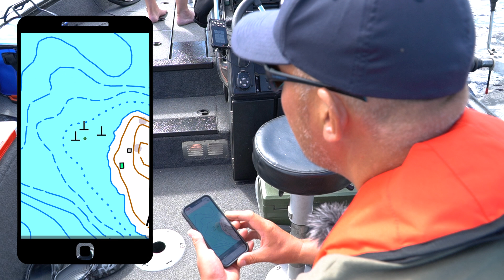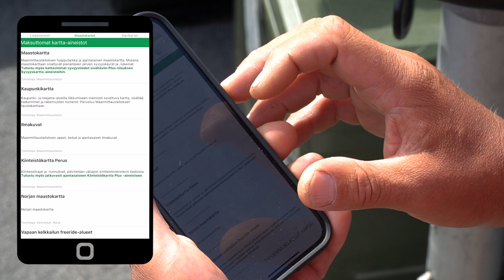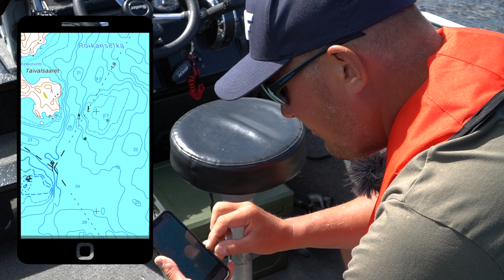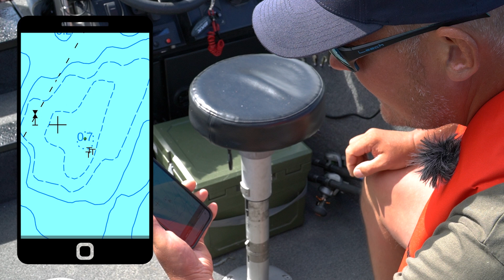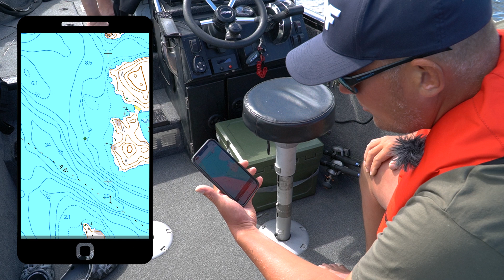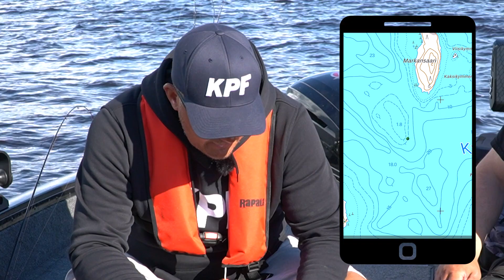Kalle Paavolan vinkit: Mistä löytää kuhaa ja ahventa kesällä?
Kalastajan Vuodenajat -sarjamme Kesä-osiossa tutustumme Paavolan Kallen johdolla, eri videoilla, kesäkalastuksen saloihin niin ahvenen kuin kuhankin osalta. Ja tällä kertaa varsin perinteisin metodein.

Sarjan ensimmäisessä jaksossa keskitytään kalojen etsimiseen ja löytämiseen, käydään läpi perusasioita kesän kalapaikoista sekä seikkoihin, mitkä ovat toimivan kalapaikan takana. Katsopa läpi Kallen vinkit ja sitten vaan rohkeasti kokeilemaan - kesäkalastuskelit jatkuvat.

Yhteistyössä: Rapala